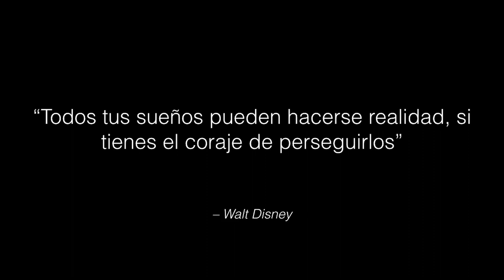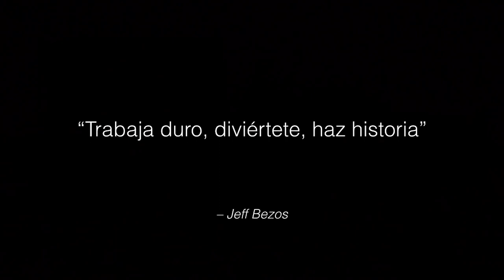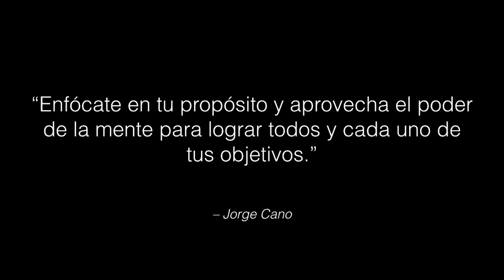El poder de la mente. | Jorge Cano | TEDxCoatzacoalcos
Jorge nos enseña a utilizar a nuestro favor la herramienta más poderosa que tenemos para lograr todo lo que nos propongamos: la mente. Escritor, Productor, Director de cine, televisión y medios digitales con más de 33 años de experiencia. Ha sido receptor de 29 premios internacionales y ganador del máximo galardón televisivo, Emmy Award por la Academia Nacional de Artes y Ciencias de los Estados Unidos.
Sus proyectos más recientes incluyen su participación como productor y director de la película "Escándalo Secreto" en Plena Cuarentena y productor del documental "Un Crimen Llamado Educación". This talk was given at a TEDx event using the TED conference format but independently organized by a local community.